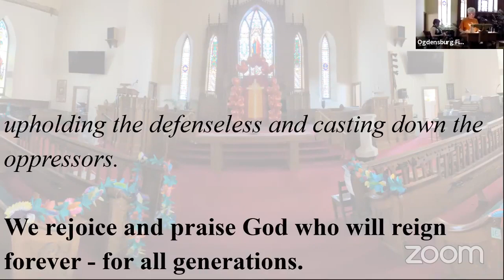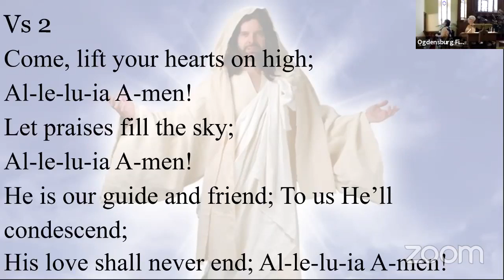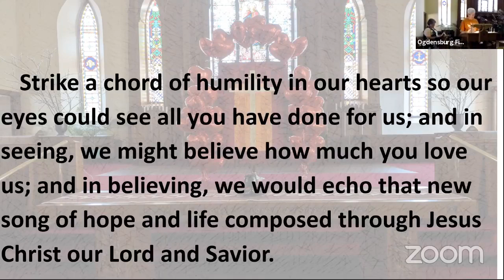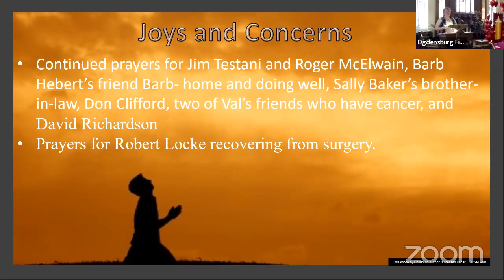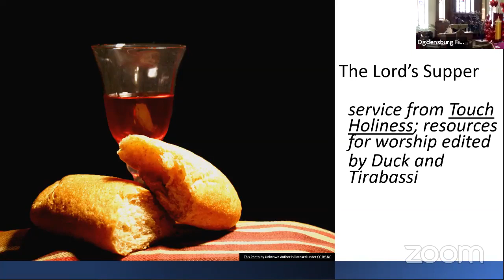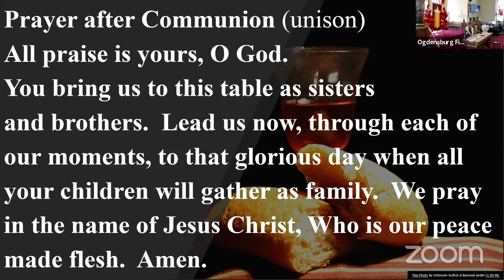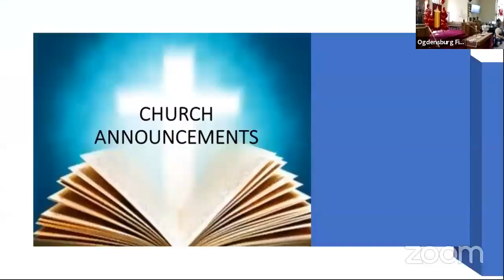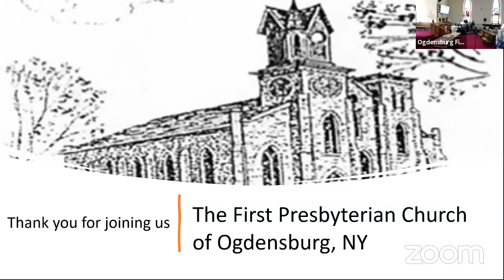June 6, 2021 Morning Worship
Please join us for morning worship.